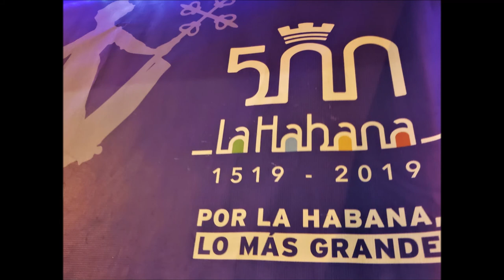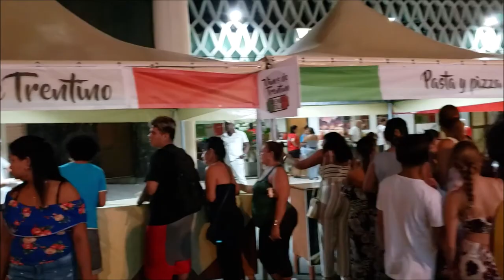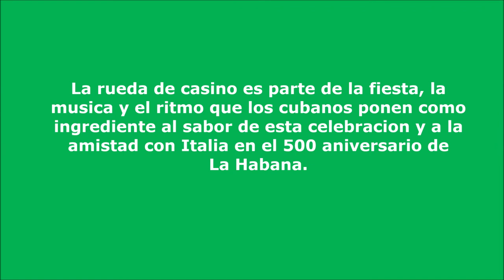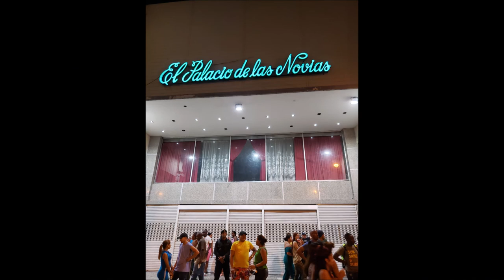AVENIDA ITALIA - LA HABANA 2019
Cuba e Italia mantienen lazos de amistad y estrechan vínculos culturales, de respeto, desarrollo, económicos y comerciales por décadas. En el 500 aniversario de La Habana se celebra el Festival Avenida Italia 2019, en la conocida popularmente por los habaneros Calle Galiano/oficialmente Avenida de Italia; "un encuentro de dos culturas"

Conoce de mi Cuba lo mejor de primera mano, de curiosos datos, graciosos modos y frases de los cubanos y los mejores consejos para viajar a la isla, las playas y los sitios más atractivos y populares.